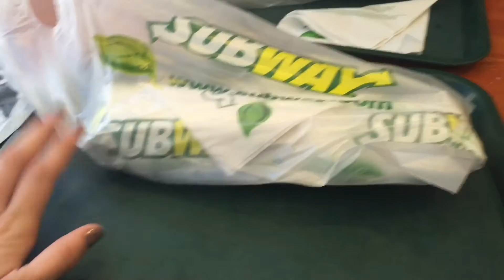Vlogg ♡ Haul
i denna videon får ni hänga med på en snabb vlogg till Kalmar. Filmade inte jättemycket där men hoppas ni ändå tyckte om videon, hade inte laddat upp någon video på en vecka för vi har nyss börjat skolan och jag ville ta det lugnt första skolveckan så därför laddade jag inte upp något förra veckan.